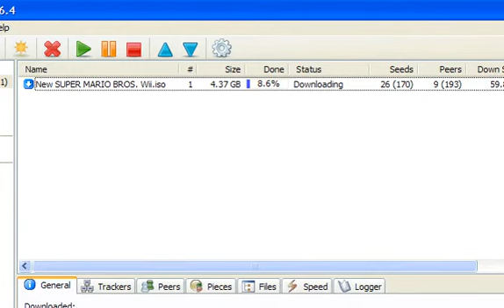new super mario world wii iso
i will give the iso to people who request it.